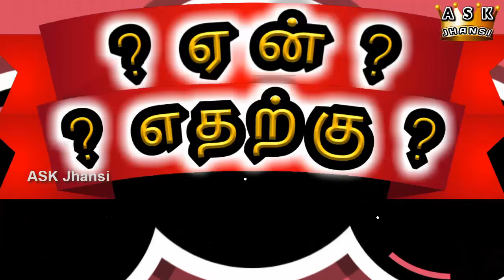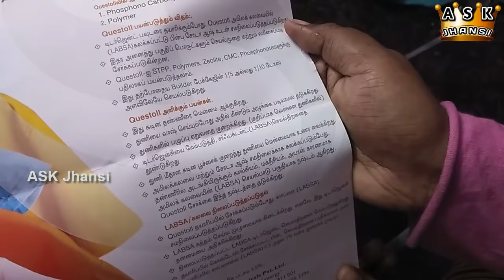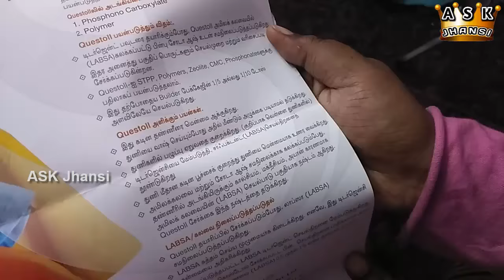எப்படி லிட்டர் 25 செலவில் சர்ப் லிக்விட் தயாரிப்பது ? How to Manufacture Surf Excel Liquid at Home ?